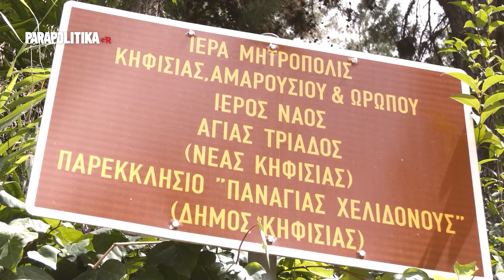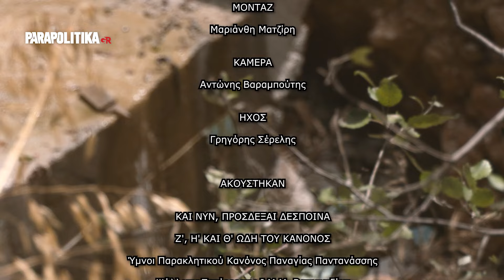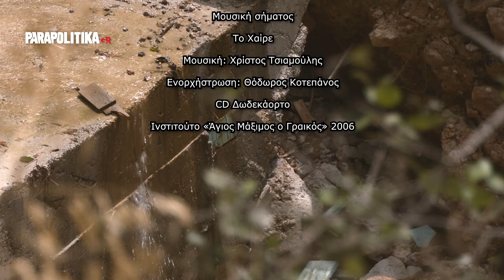Προσκυνήματα αφιερωμένα στην Παναγία: Ιερός Ναός της Παναγίας Χελιδονούς| Parapolitika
Το Εκκλησάκι της Παναγίας Χελιδονούς βρίσκεται στην πλαγιά απ’ όπου κατέβαινε παλιά το ρέμα της Χελιδονούς. Χτίστηκε στα μέσα του 14ου αιώνα, τον 15ο αιώνα καταστράφηκε, για ν’ ανακαινιστεί τον 16ο αιώνα, όταν αγιογραφήθηκε το καθολικό με θαυμάσιες τοιχογραφίες, όπως αποσπάσματα από τη Γέννηση. Άριστο δείγμα μεταβυζαντινής αγιογραφίας αποτελεί η Κοίμηση και η Μετάσταση της Παναγίας. Για την ιστορία του μιλά ο Αρχιμανδρίτης π. Σέργιος Βαρέλιας, Προϊστάμενος του Ι.Ν. Αγίας Τριάδας Ν. Κηφισιάς.